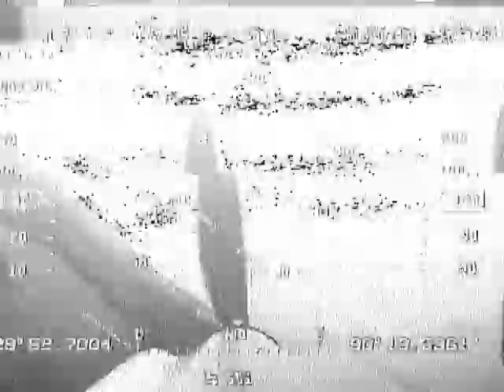Interesting flight with the Eagle Tree Vector System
We were testing the different modes and I thought I was on the Return to Home only to find out I was on the 2D flight mode and was flying away.  I was flying line of sight with Freddie was under the hood.
Herre are the time lines:
Loiter @ 4:33
Lost and confused @7:17 and 1800 feet down range, Started flying it manually. The decided to test the Return to home @ 7:37 and it works!!!